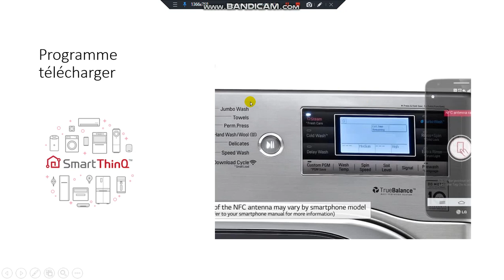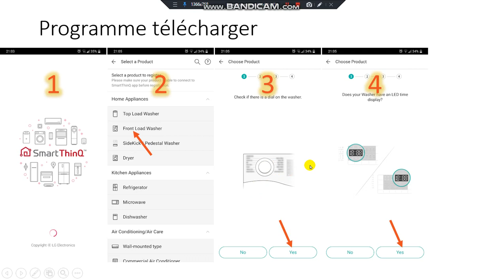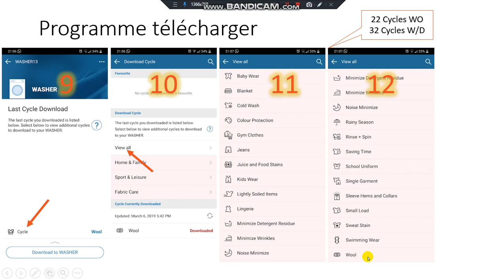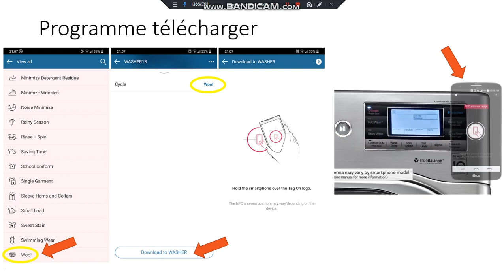Téléchargez plus de 20 programmes sur votre machine à laver LG.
Vidéo de Chaouki